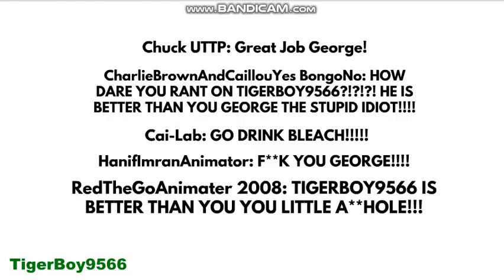George rants on Me/Grounded BIG TIME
Requested by RedTheGoAnimater 2008!
Inspired by: CharlieBrownAndCaillouYes BongoNo!